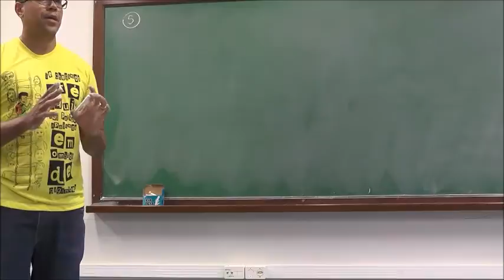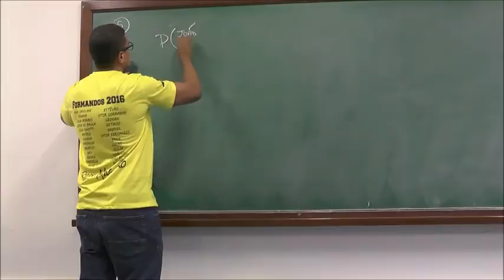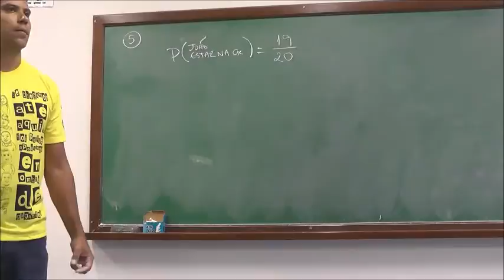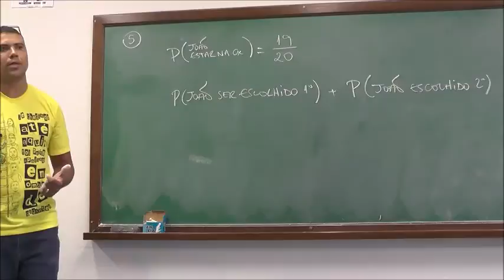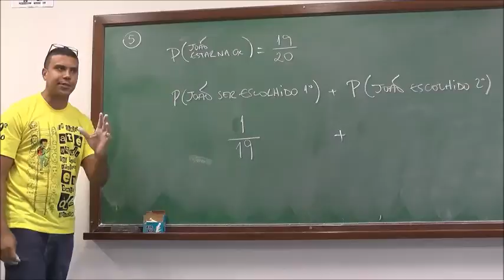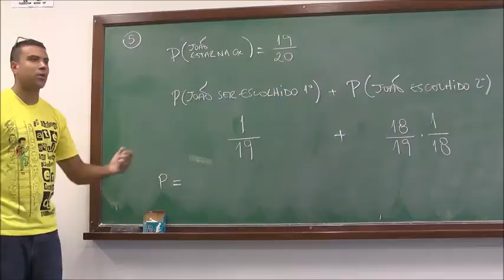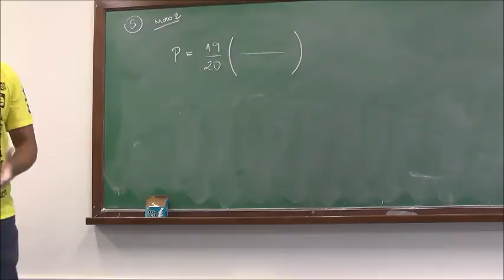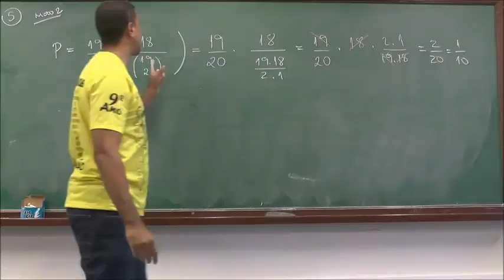Probabilidades IV -V32-POTI-Pira-Combinatória-Magrão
O Prof. Anderson Aguiar (Prof. Magrão) discute o seguinte problema: (OBMEP - 2016) A professora decidiu premiar por sorteio, dois dentre os 20 alunos da turma de João. Para o sorteio, 20 bolas com os números dos alunos foram colocados em uma caixa. A primeira bola sorteada pela professora caiu no chão e se perdeu, sem que ninguém visse seu número. Ela decidiu fazer o sorteio com as bolas restantes. Qual é a probabilidade de que João tenha sido um dos alunos sorteados?